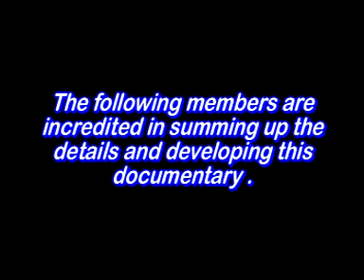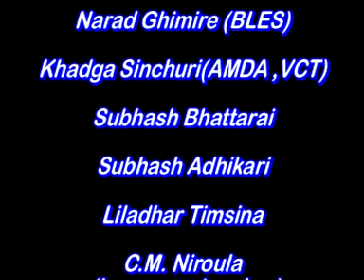flood in Golddhap Refugee Camp on 21st June 2010 part 1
flood in Golddhap Refugee Camp on 21st June 2010.